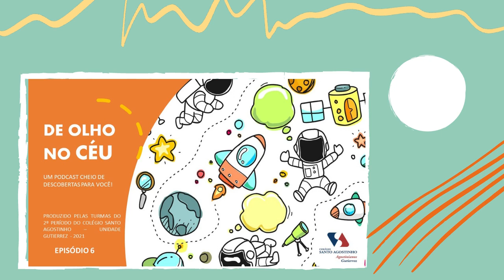Podcast - 2º período